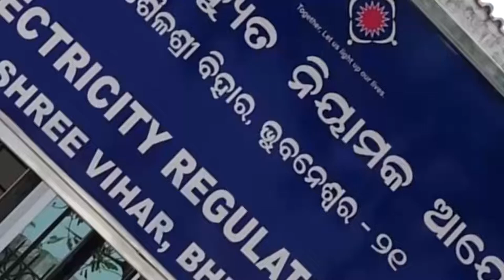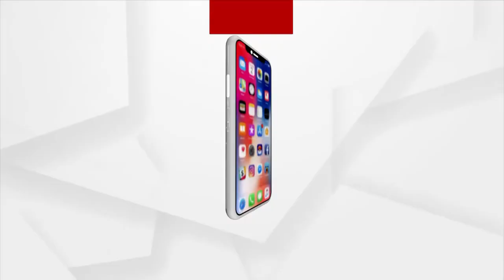ପୁଣି ବଢ଼ିପାରେ ବିଜୁଳି ଦର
ପୁଣି ବଢ଼ିପାରେ ବିଜୁଳି ଦର । ଓଏଚପିସିର ମନମାନି ପାଇଁ  ଆର୍ଥିକ ବୋଝ ବୋହି ପାରନ୍ତି ଉପଭୋକ୍ତା । ବିଜୁଳି ଦର ବଢିବାର ଆଶଙ୍କାକୁ ନେଇ ଛାନିଆ ହେଲେଣି ସାଧାରଣ ଖାଉଟି । ୨୦୨୨-୨୩ ବର୍ଷ ଲାଗି ବିଦ୍ୟୁତ ଦର ନିର୍ଦ୍ଧାରଣର ଜନ ଶୁଣାଣି ଆଜି ଠାରୁ ଆରମ୍ଭ କରିଛି ଓଡିଶା ବିଦ୍ୟୁତ ନିୟାମକ ଆୟୋଗ ବା ଓଇଆରସି ।